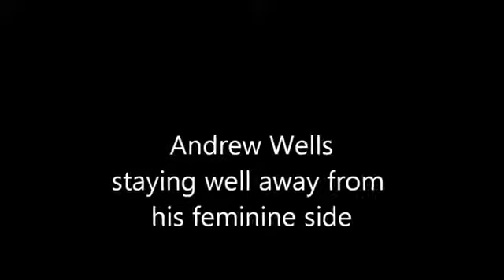That Kind Of Man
Song written for Sue, my wife, about my many shortcomings. Recorded at Keyingham Folk Club.